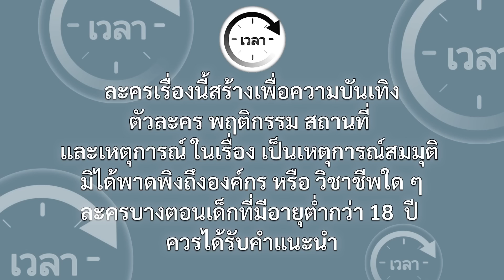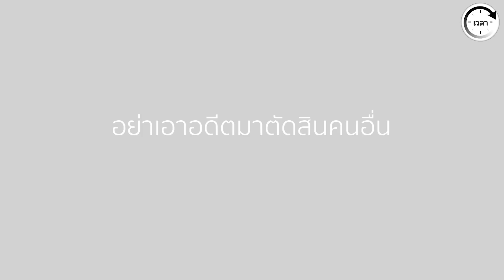ดูถูกเพื่อนร่วมรุ่น